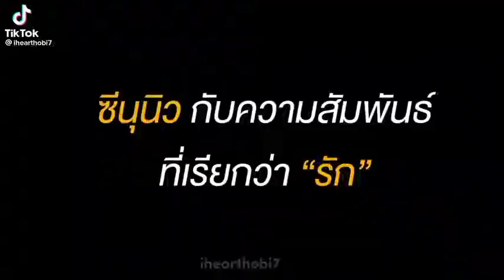Officially confirmed that they're a couple now,so happy for them! 🥺❤️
They went to an FM radio show and the AJ asked them some questions about their relationship and how they feel about each other & they also confirmed that "They can be called or indicate as a couple" now arghh 😫 so happy for them!